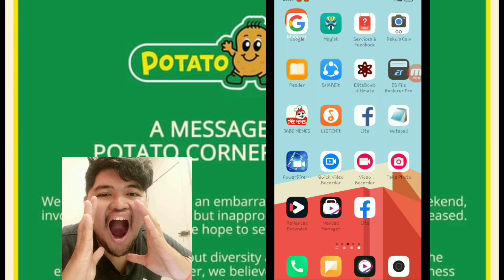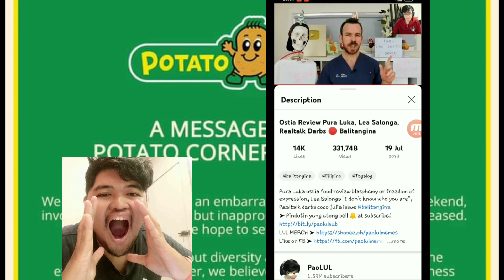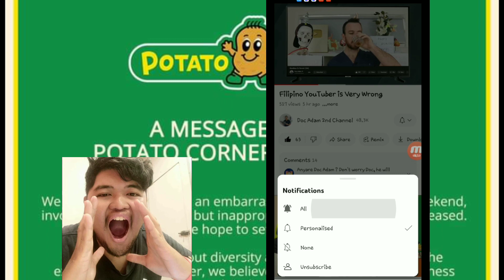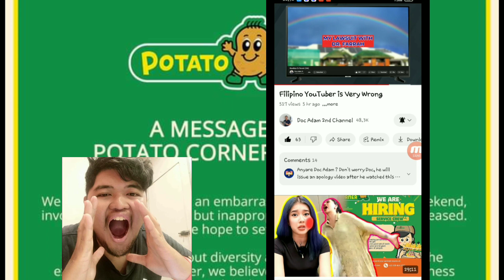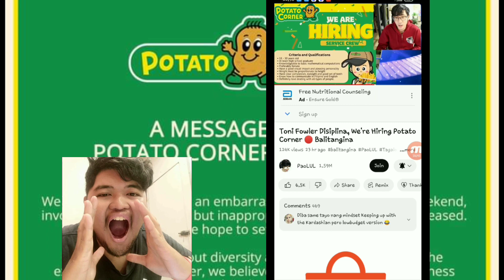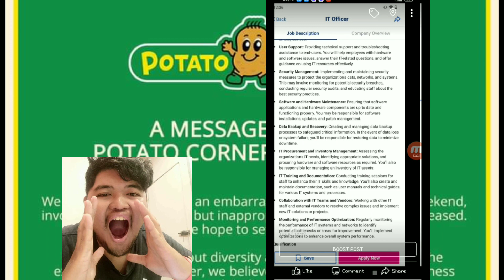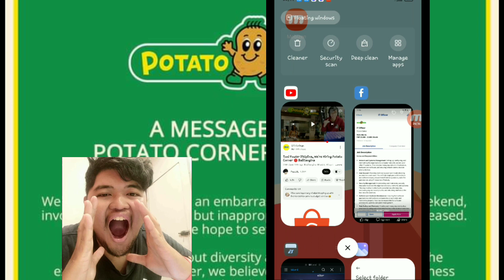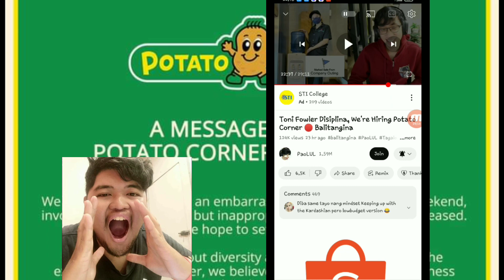Doc adam Explain PaoLUL content dahil sa wrong information POTATO CORNER cringggy job descriptions!